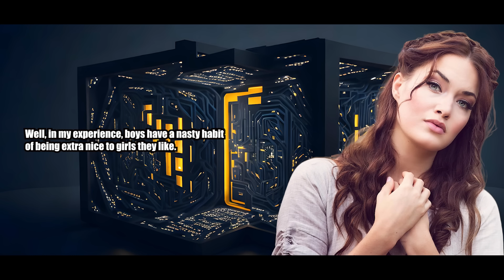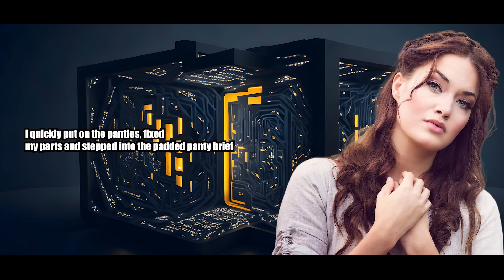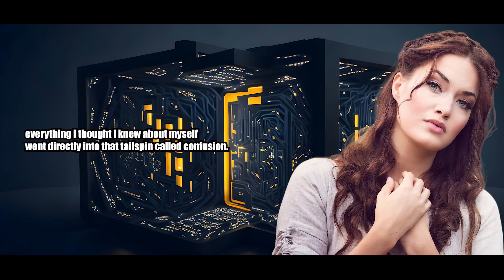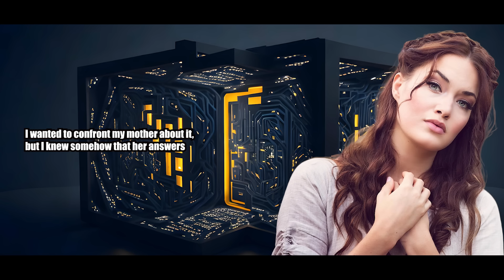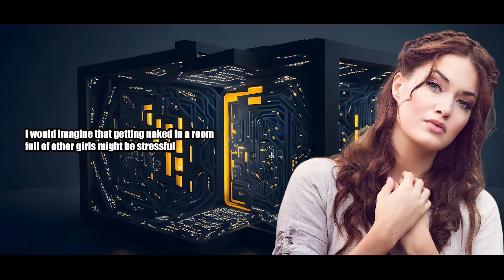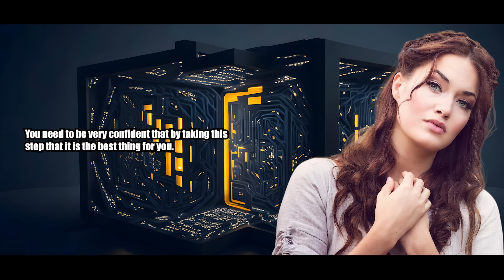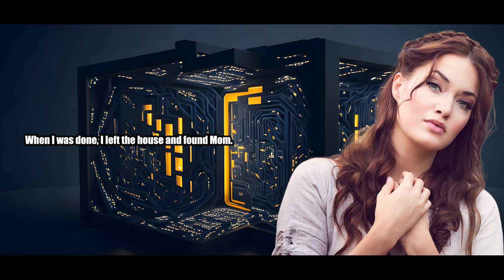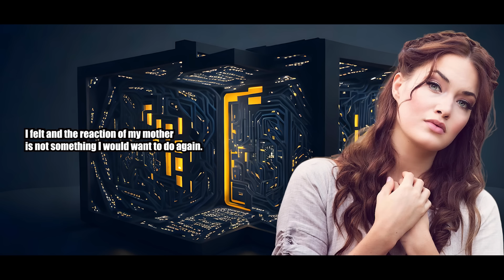Caught By Friend And Mother, Feminization Begins Instantly - Crossdressing Stories